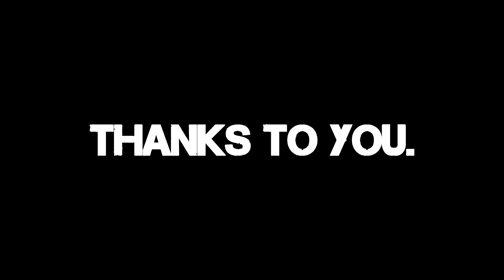BAD LUCK - ALBUM EN MEMORIAL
Si quieres más vídeos espero que te subscribas

Subscribete para más!